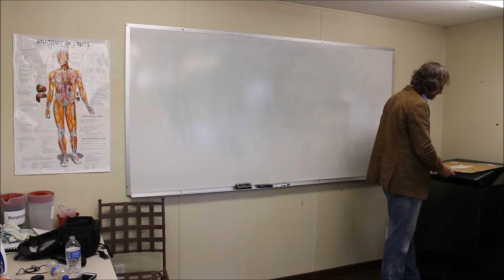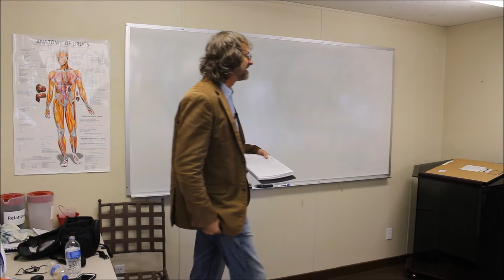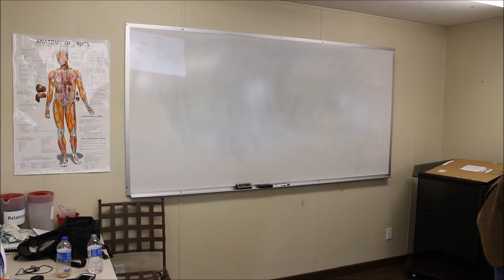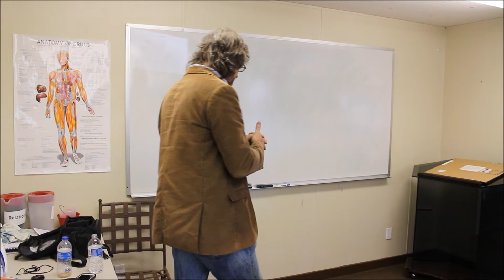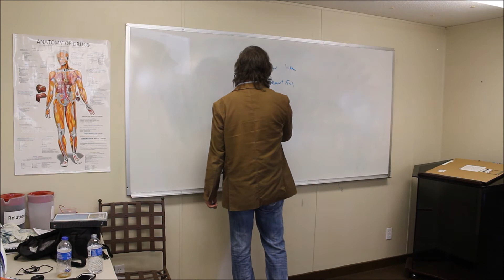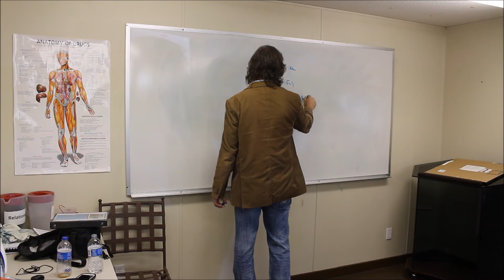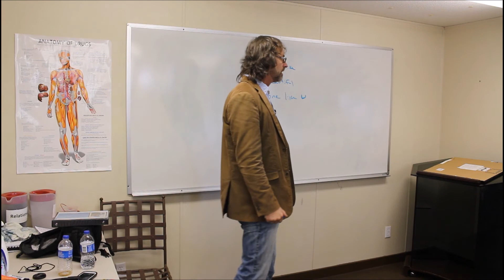My Beloved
Seeking resolution outside oneself if futile.  We are the one we are looking for.